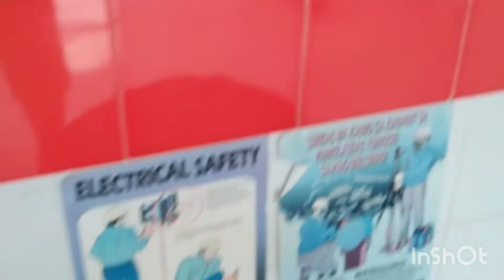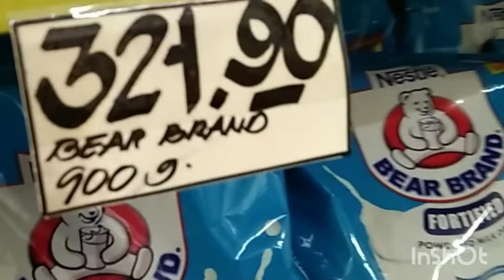PART 2...Namili kami ng mga kailanganin sa bahay.